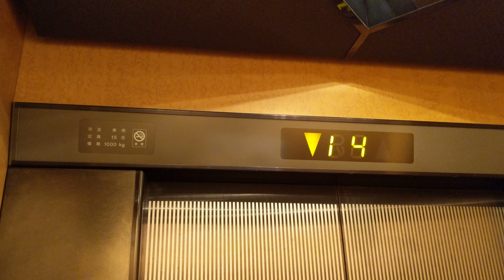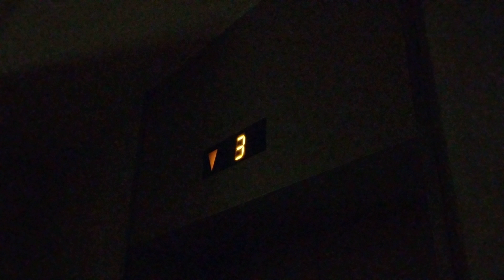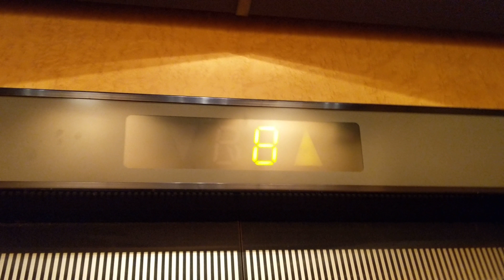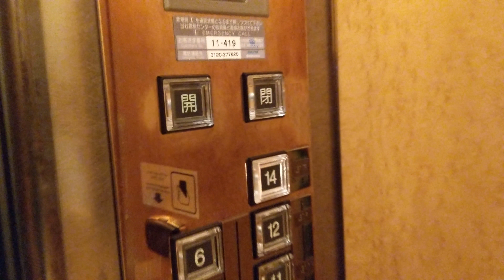ホテルJALシティ仙台の日立製エレベーター 1990s touch sensitive Hitachi traction elevators, Hotel JAL City Sendai